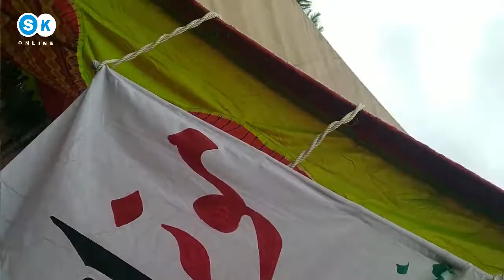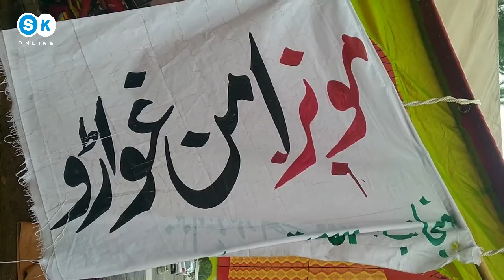Bajaur Aman Protect l Aman Darna l Shah Khalid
syed_akhunzada_chattan minister_anwar_zeb khan#Mulana_khan_zeb#syed_header_ali_shah